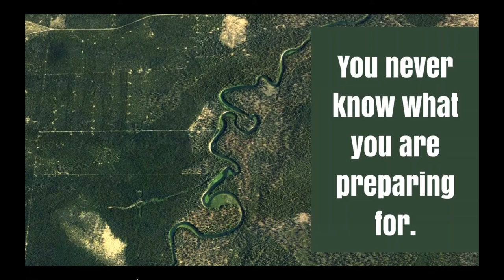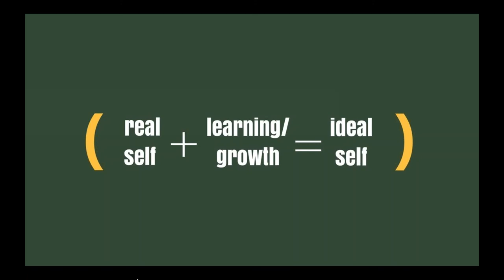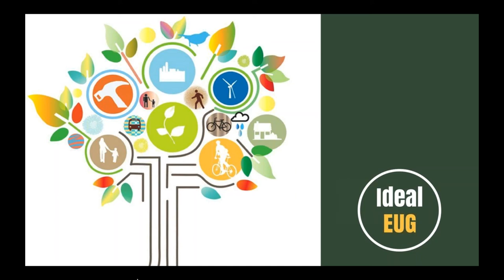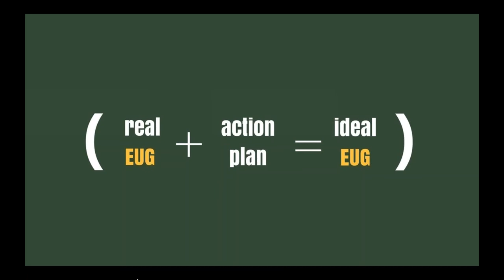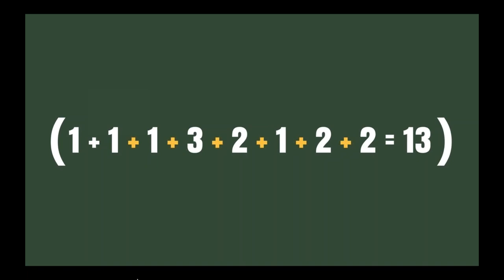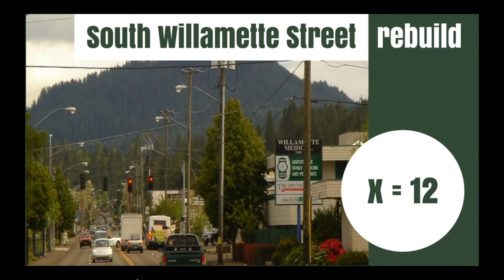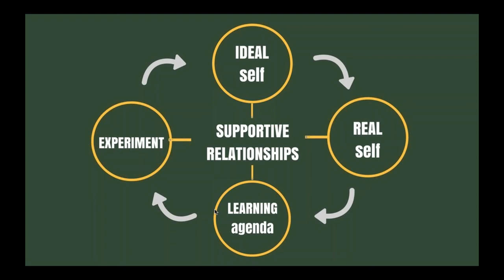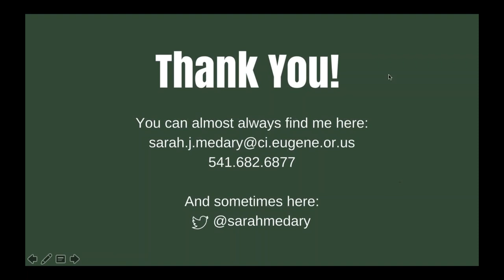Leading Transformation and Change – A Landscape Architect’s Journey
Sarah Medary, Assistant City Manager, City of Eugene, presents at the Urban Green Infrastructure summit - Leading Transformation and Change – A Landscape Architect’s Journey.